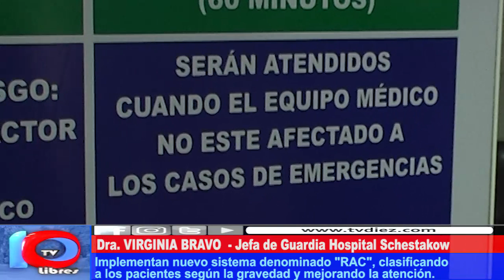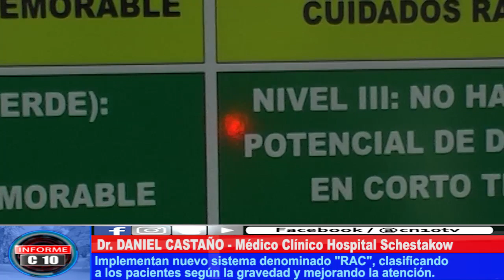SEGÚN LA GRAVEDAD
Desde principio de mes, el Hospital Schestakow ha modificado el Sistema de Atención Primaria de Urgencias. El antiguo método era por orden de llegada y el nuevo será por la gravedad de los pacientes.